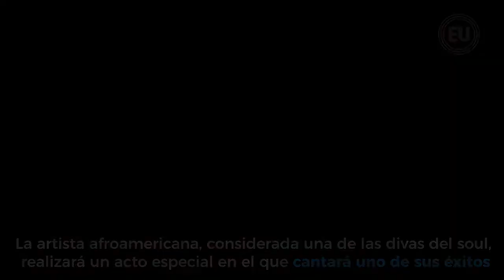Jorge Glas reafirma su inociencia en una carta a sus hijos. Al día en 60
El vicepresidente -sin funciones- de Ecuador, Jorge Glas, difundió una carta dirigida a sus hijos, en la cual reafirma su inocencia.
El Papa Francisco recibió un Lamborgini que será subastado para recaudar fondos a la reconstrucción de zonas cristianas de Irak, devastadas por el estado Islámico.